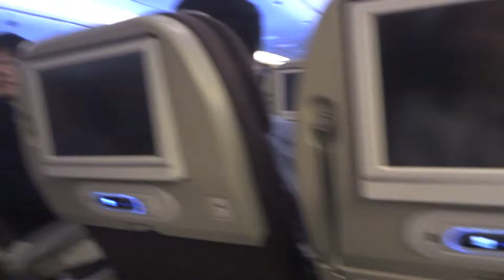09 22 2012